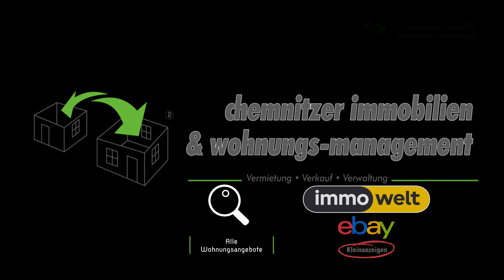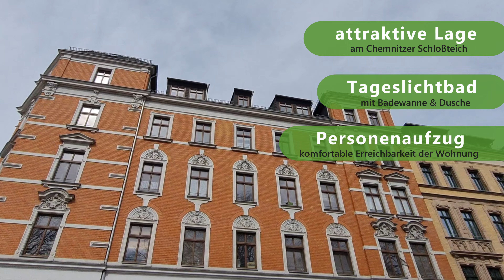Wohnen am Chemnitzer Schloßteich auf 75m² mit Aufzug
Ab sofort steht diese, direkt am Schloßteich befindliche, freundliche 2-Raum-Wohnung im 3. Obergeschoss eines gepflegten Mehrfamilienhauses im beliebten Chemnitzer Stadtteil Schloßchemnitz zur Vermietung. Auf einer Wohnfläche von ca. 75 m² werden Ihnen ein gemütliches Schlafzimmer, ein großzügiges Eck-Wohnzimmer sowie ein tageslichtfreundliches Badezimmer mit Wanne & Dusche geboten. Darüber hinaus steht Ihnen ein einladender Blick auf den Chemnitzer Schloßteichpark zur Verfügung. Für eine komfortable Erreichbarkeit der Wohnung sorgt ein innenliegender Personenaufzug.

Bodenbeläge: Laminatboden im Flur & in den Wohnräumen, Fliesen in der Küche & im Badezimmer
- geräumiger Flur mit Zugang zu allen Räumlichkeiten der Wohnung, somit ist kein Durchgangszimmer vorhanden
- großzügiges & tageslichtfreundliches Eck-Wohnzimmer
- einladendes Schlafzimmer
- helle Küche mit Fliesenspiegel
- Tageslichtbadezimmer mit Wanne, Dusche & Waschmaschinenanschluss
- praktischer Personenaufzug im Objekt
- abschließbares Kellerabteil vorhanden
- schicker Ausblick auf den Chemnitzer Schloßteichpark
- Hausreinigung inklusive
- kostenfreie Stellplätze direkt am Objekt oder in unmittelbarer Nähe vorhanden

Das Chemnitzer Immobilien & Wohnungs-Management steht Ihnen jederzeit in Fragen Vermietung, Verkauf & Verwaltung zur Verfügung. Wir freuen uns auf Ihre Kontaktaufnahme.